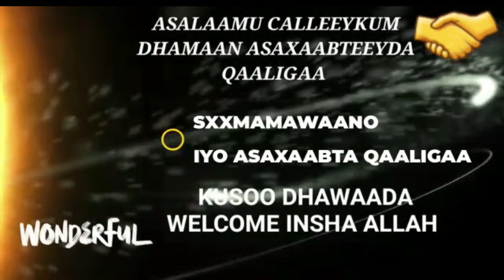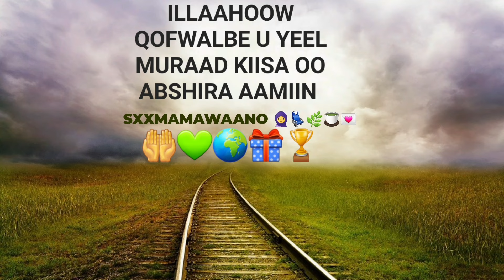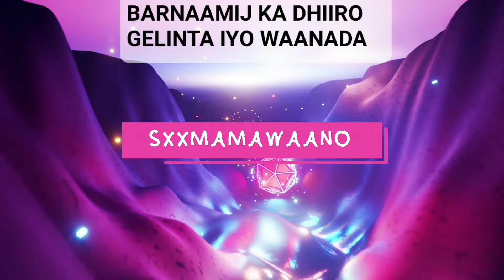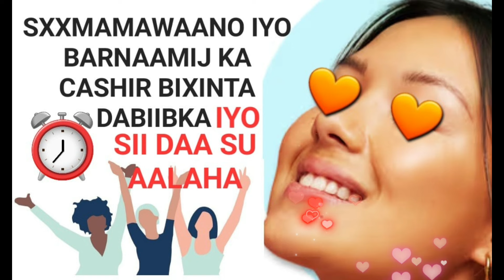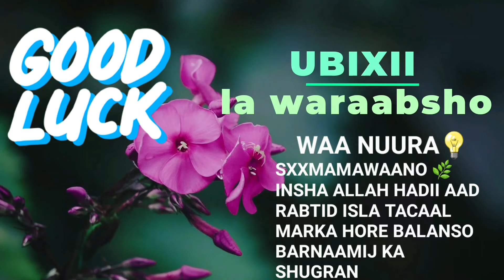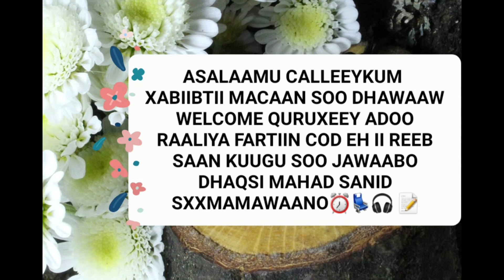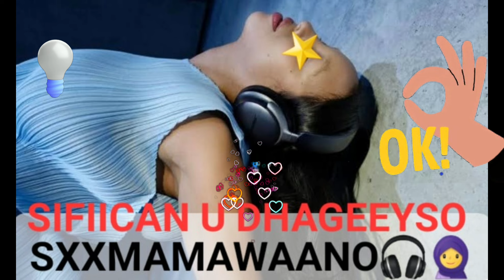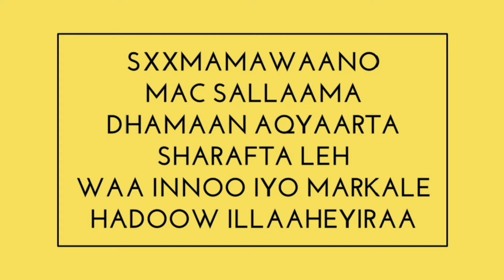P207 WAA BARNAAMIJ KII KA FAAIIDEEYSO DABIIBKA IYO DARYEEL U FIICAN NADIIFINTA WAJIGA🌹👨‍💼🧕👇📦